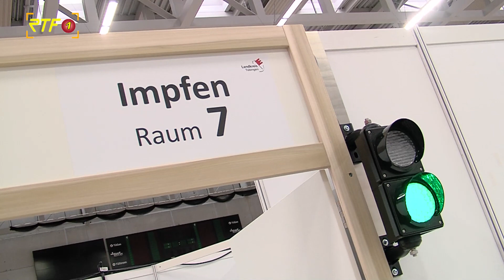CureVac verliert Patentklage gegen BionTech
RTF.1-Nachrichten: CureVac verliert Patentklage gegen BionTech